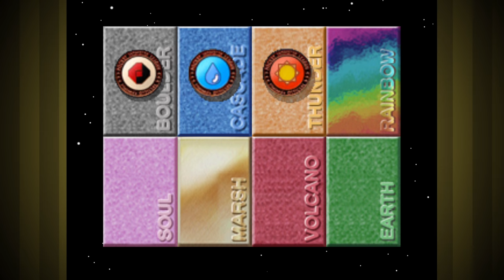Pikacup! ▶ Pokemon Stadium Gameplay 🔴 Part 1 - Let's Play Walkthrough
Hey guys, this is a Playthrough / Walkthrough / Let's Play of the  Turn Based RPG Pokemon Stadium for Nintendo 64 featuring Gameplay with Live English Commentary!

In this playthrough Brandon, Whattageek, and I try our best to beat every stadium cup and Gym Leader, all while competing to see who is best at the mini-games!  Enjoy!